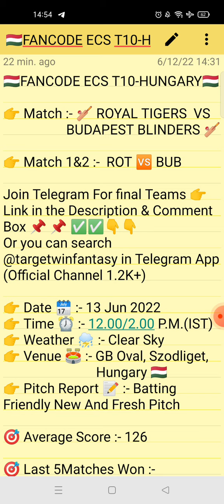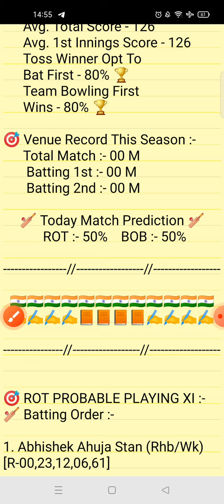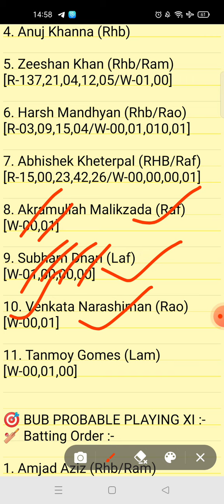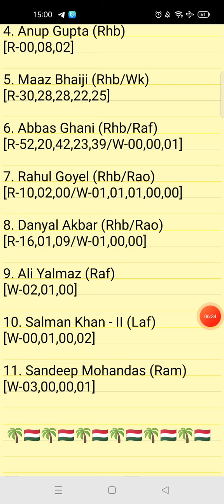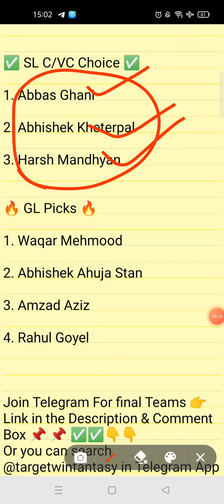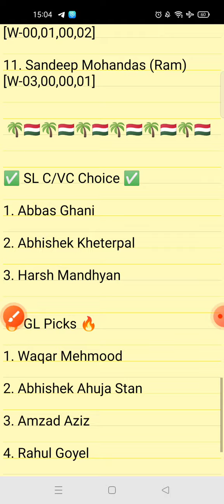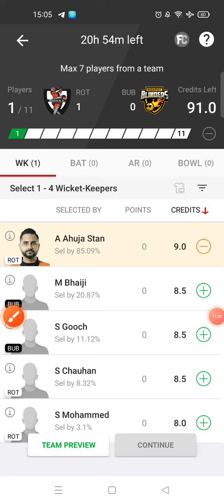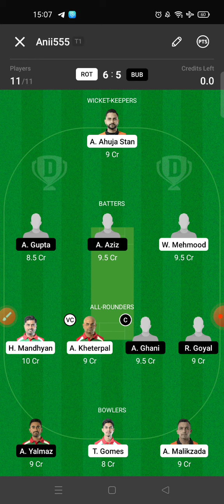ROT VS BUB DREAM11 TEAM | ROT VS BUB DREAM11 PREDICTION | ECS T10 HUNGARY | FULL ANALYSIS | GL TEAM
1.This analysis is based on my understanding, knowledge and instinct. While selecting your team, consider the points mentioned and make your own decision.

2.Dream11 takes great care to comply with all central and state legislation in India to ensure that users are fully protected.Dream11 constitue a 'game of mere risk, which makes the dream11 game exempt from the provisions of the Public Gambling Act, 1867(PGA) Dream11 is a legitimate business activity protected under article 19(Dg)of the constitution of India.'

3.''This game involves an element of financial risk and may be addictive, please play responsibly and at your own risk."